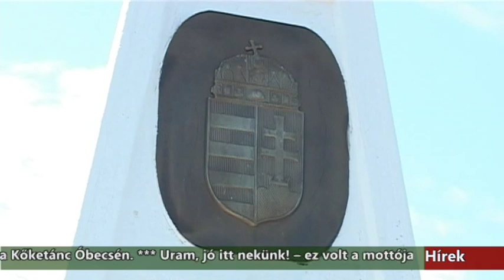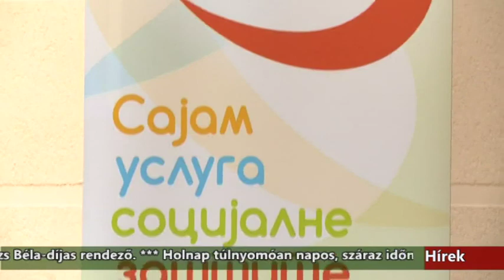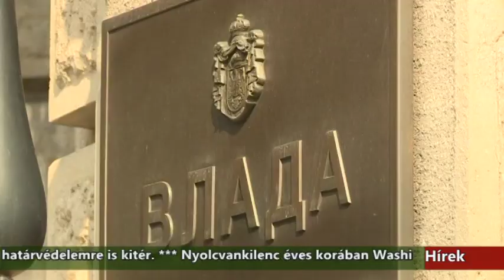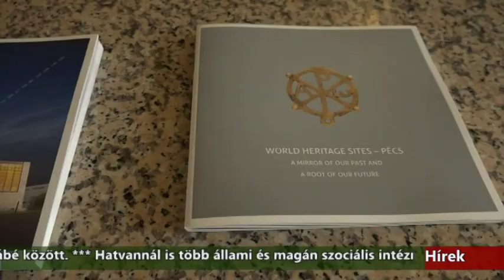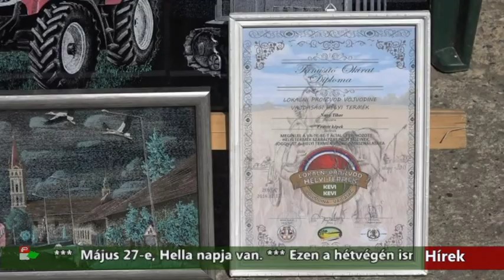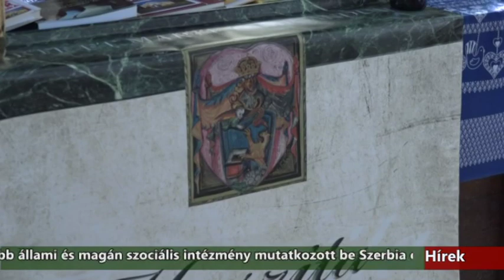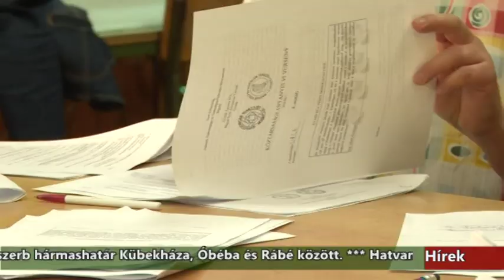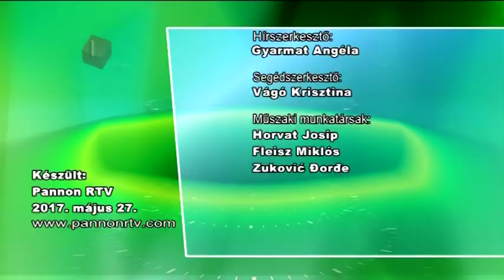Híradó - 2017.05.27. 20:00h